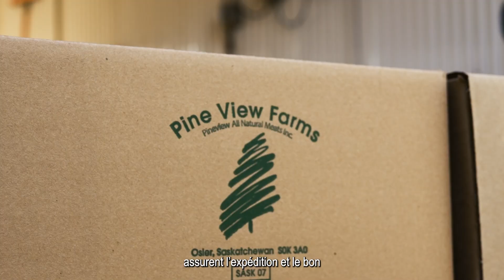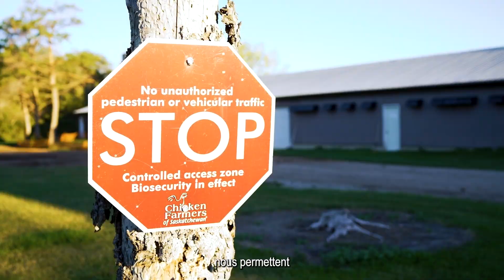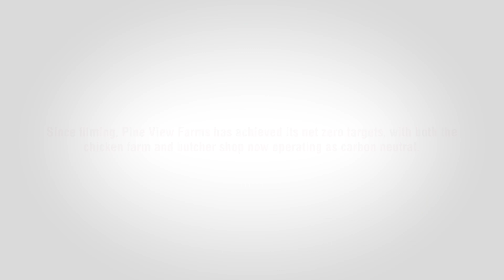Nous sommes vos producteurs de poulets - Melanie and Kevin Boldt: Pine View Farms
En Saskatchewan, nous avons rendu visite à Melanie et Kevin Boldt de Pine View Farms. Pine View Farms est une exploitation « de la ferme à la fourchette », avec un poulailler, une installation de transformation et un magasin sur place. Melanie et Kevin nous ont accueilli dans leur ferme pour montrer en quoi consistent leurs responsabilités quotidiennes.